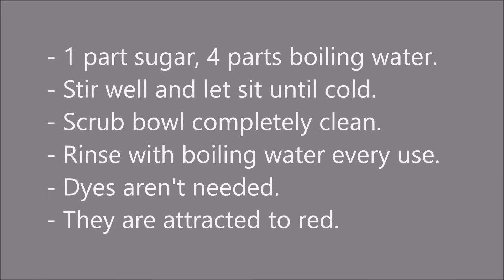SV Kiskadee, Hummingbirds at Turtle Island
While anchored at Joe's Cove in a rainstorm, we set out a bowl of sugarwater on the cockpit table. It was out of the rain, under the dodger/bimini enclosure. The local hummingbirds quickly found it, even body slamming each other over access rights.